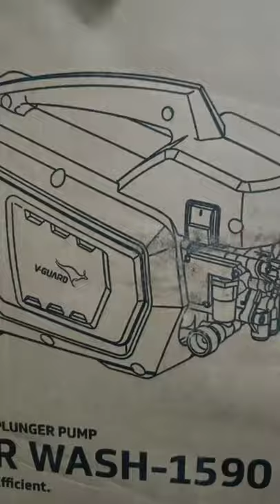V-GUARD HYPER WASH 1590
KIA SONET CAR WASH
ALL TYPE CAR WASHER
FOR DOMESTIC USE